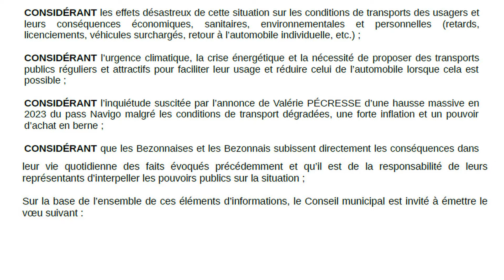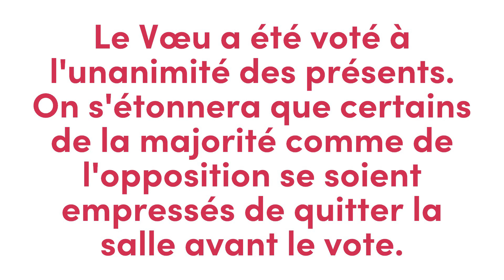Stop la Galère dans les transports en commun !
On l'avait annoncé voici quelques jours mais le voilà en vidéo... notre voeu pour retrouver des transports en commun public de qualité a été voté à l'unanimité à 2h55 lors du conseil du 23 novembre 2022.
Menace de privatisation des lignes de bus RATP, démission massive des chauffeurs avec la dégradation des conditions de travail en cours et à venir, dégradation des conditions de transports que nous subissons tous les jours car Valérie Pécresse présidente d'Île-de-France Mobilités et de la Région ne fait rien pour arranger les choses ... pire elle menace d'augmenter le pass navigo à 90€ : c'est inacceptable.
Mobilisons nous, élus et citoyens : signez la pétition stopgalere.fr initiée par le PCF et par toute la gauche (la Gauche Républicaine et Socialiste ayant été le premier parti à soutenir la démarche en dehors du PCF).